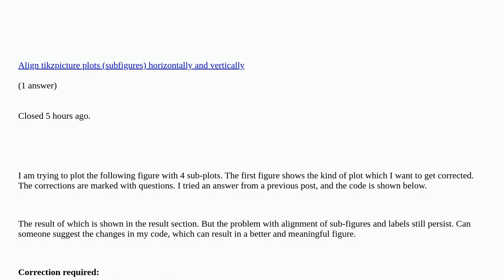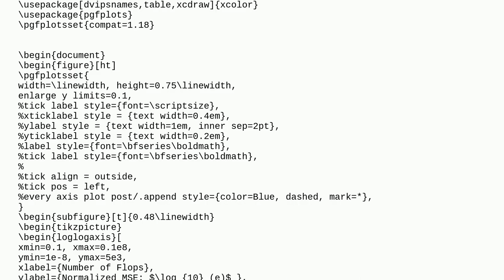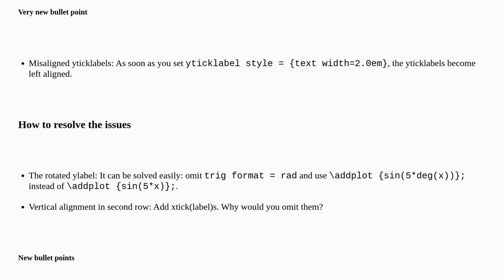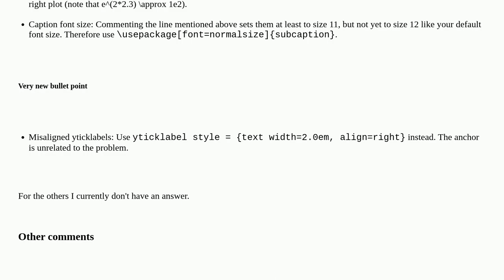Tex: Correction required in subfigures and labels of figures in TikZ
Correction required in subfigures and labels of figures in TikZ duplicate

A special thanks goes out to the community

  tikz-pgf tikz-styles